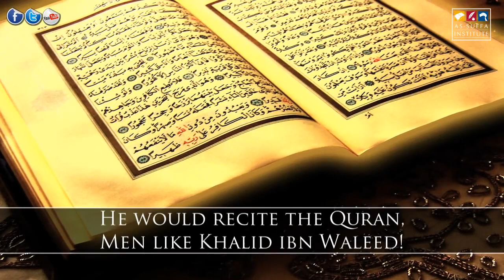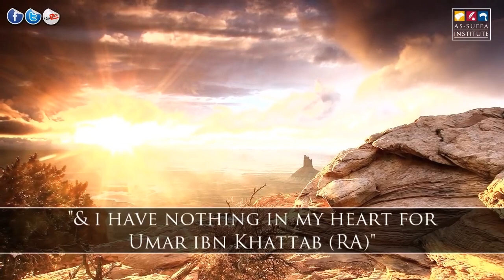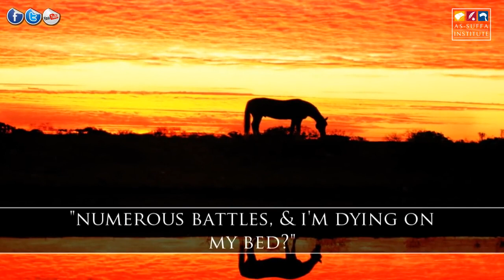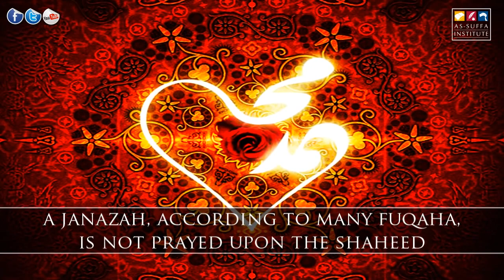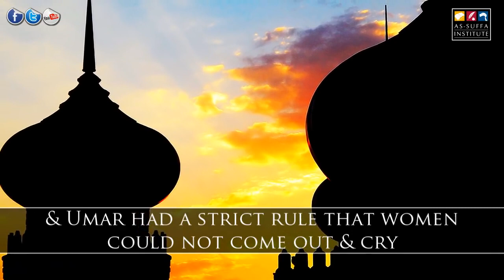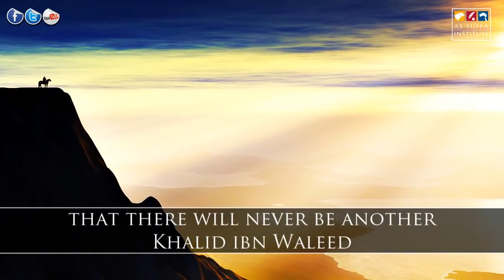Khalid ibn Waleed in His Final Moments | Shaykh Zahir Mahmood | Emotional HD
"Man intends one thing, but Allah intends another."
 - The Sword of Allah, Khalid ibn Waleed RadhiAllahu Anhu.